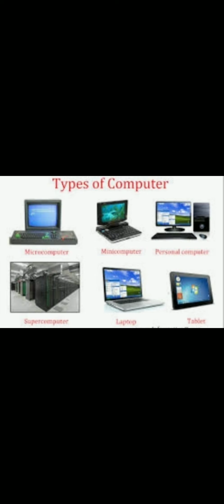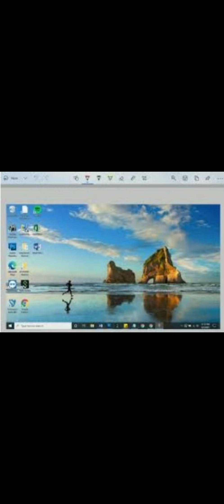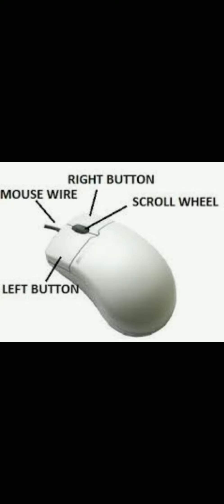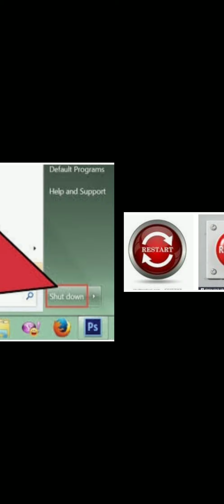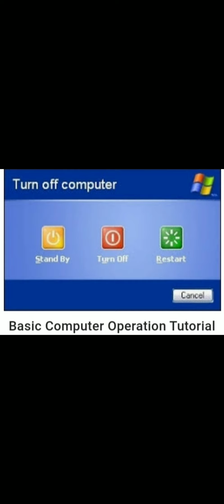কম্পিউটার সম্পর্কে কিছু বেসিক ধারণা